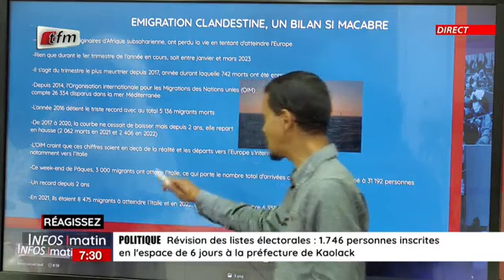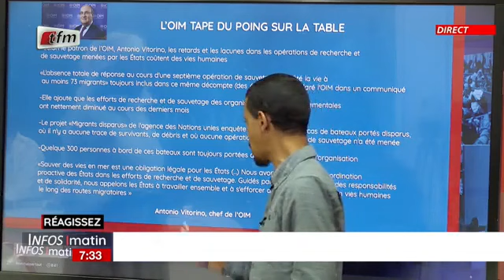Un Jour/Une Actu: Bilan OIM sur l'émigration clandestine